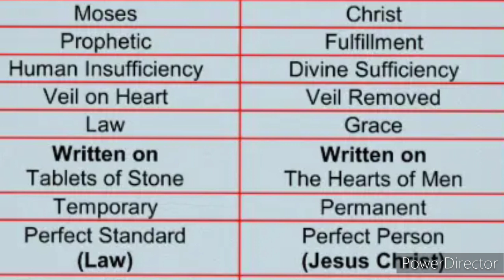The New Covenant became a force back then and is a force today for the true election